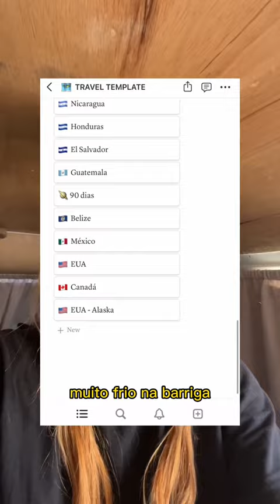Relatos de quem mora em uma kombi